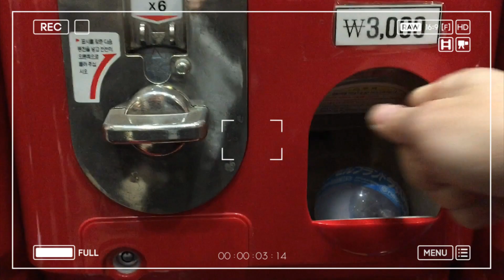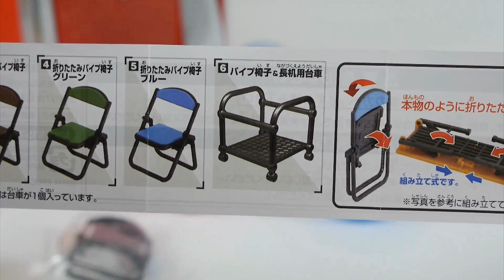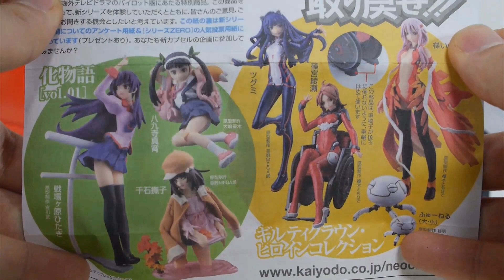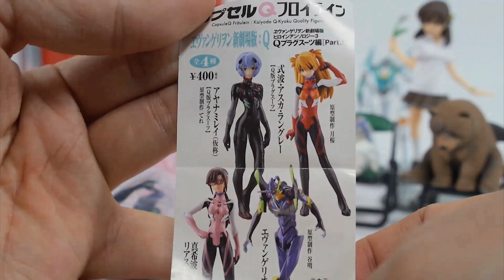터닝메카드 엑스 닮은 에반게리온 캡슐 알까기 놀이 미친 가격 [대문밖장난감]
코엑스에 키덜트 행사때 국내에서 볼수 없었던 다양한 캡슐이 있어서 한번 뽑아 보았습니다. 같이 보시죠~^^